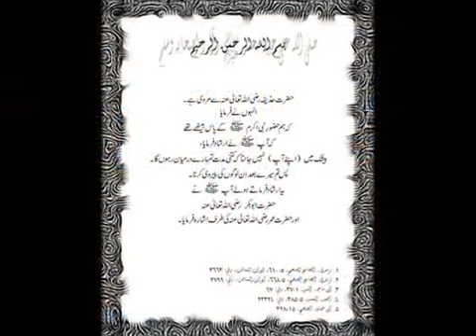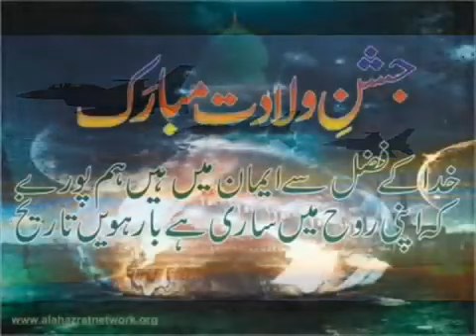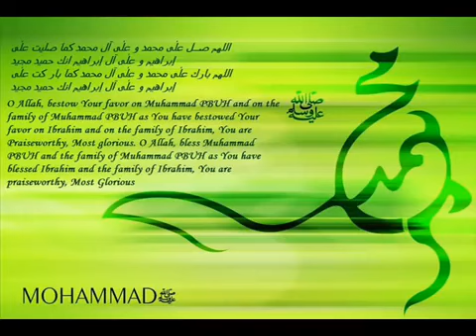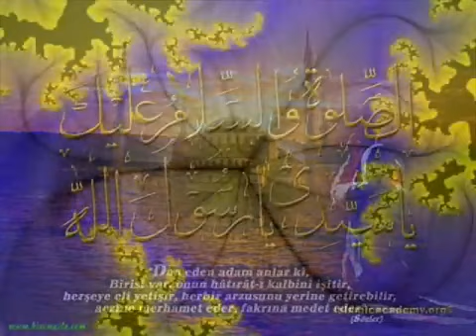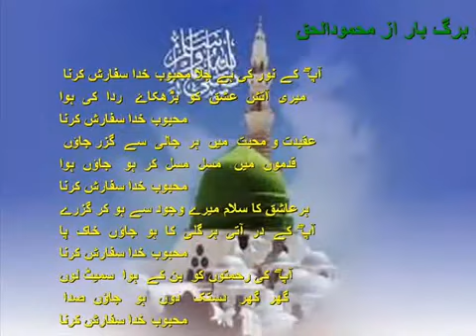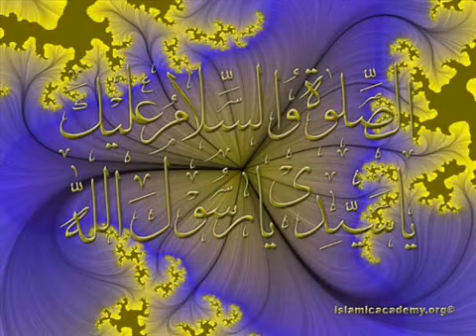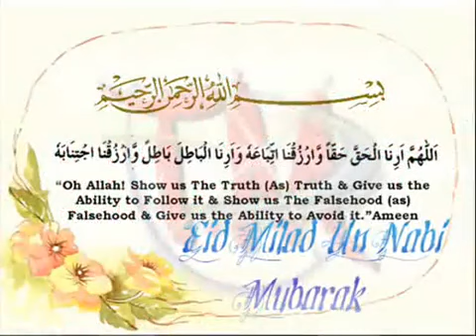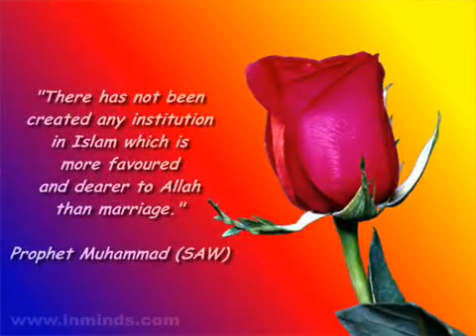12 May 2024